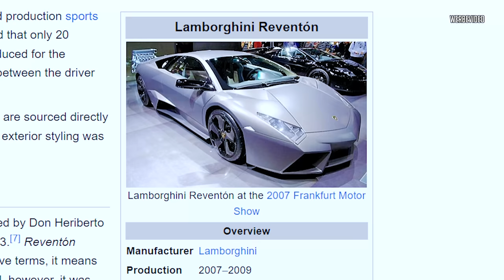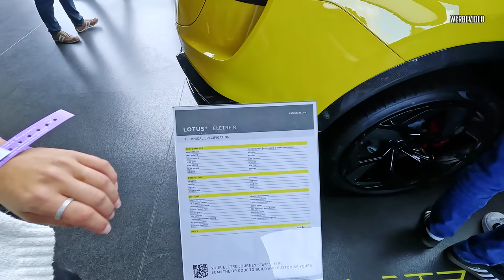JP Performance - Nach 5 Jahren endlich wieder GOODWOOD! | Vlog mit meiner Freundin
Schön wieder hier zu sein!